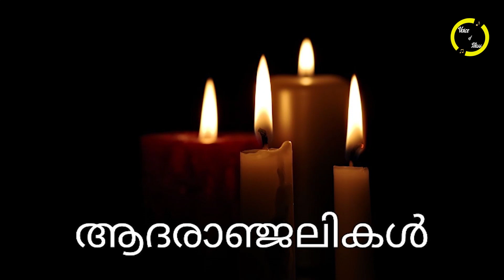'കണ്ണീരോടെ കേരളം..' നമ്മുടെ പ്രിയ ഗായകൻ അന്തരിച്ചു..!!! പ്രണാമം അർപ്പിച്ച് സോഷ്യൽ മീഡിയ!